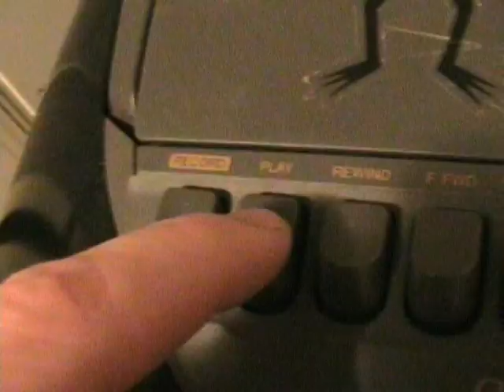E-town Old School Skateboarding(1998 to 2006)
Everson Washington Skateboarders from 1995 to 2006.First song is my brothers old band the Virgin Nymphos second song is No One.